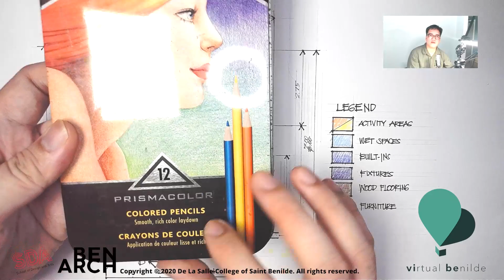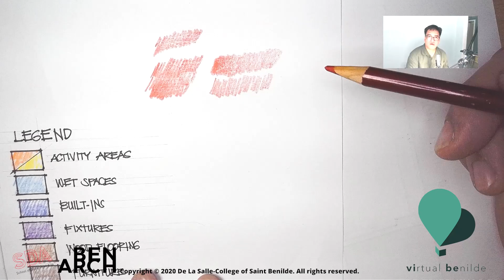Color Coding and Dimensions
Produced for Virtual Benilde (ViBe), online courses offered by the Architecture Program of De La Salle-College of Saint Benilde, Manila.